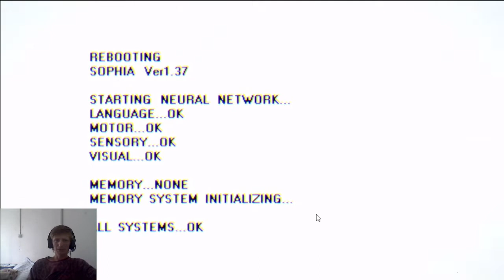PERSONA 5 - Gameplay PT2 VALE A PENA JOGAR EM 2022 !!!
🔴 LIVES TODOS OS DIAS AS (19:00PM)

Persona 5 Strikers é um RPG de ação desenvolvido pela Omega Force e P-Studio e publicado pela Sega. O jogo é um cruzamento entre a franquia Dynasty Warriors da Koei Tecmo e o RPG Persona 5 de 2016 da Atlus e se passa meio ano após os eventos do Persona 5 original.

AJUDE A MELHORAR A QUALIDADE DA LIVE
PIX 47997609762